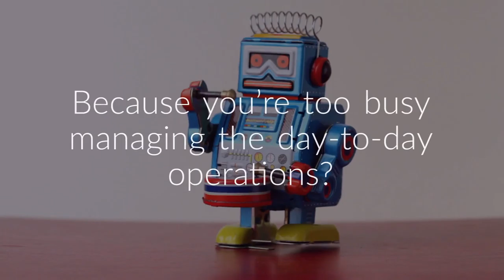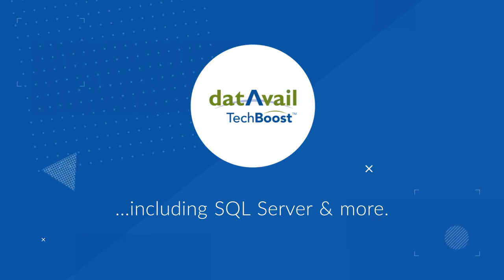Datavail at PASS Summit 2020!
Datavail is excited to be a Silver Sponsor of PASS Virtual Summit 2020, the world’s largest conference for Microsoft data platform professionals.
PASS Summit brings you over three days of expert-led educational opportunities and technical training.

We have a dedicated team of experts on hand to help you with your enterprise database solutions and management needs. Fill out the form to the right to set up a meeting with one of our team members before the conference.